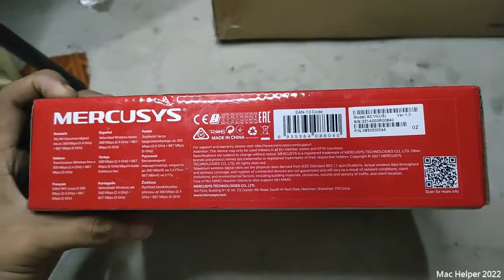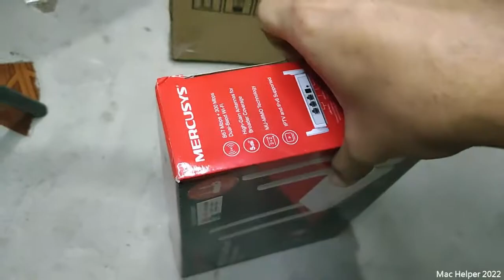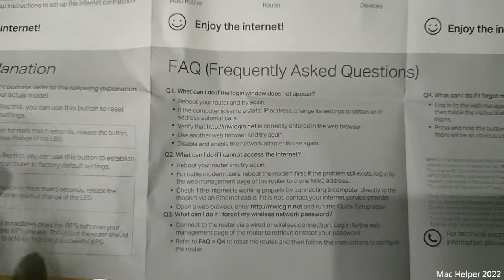Unboxing Mercusys AC10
Hello po guys sana magustuhan nyo po yung Unboxing ko enjoying watching!